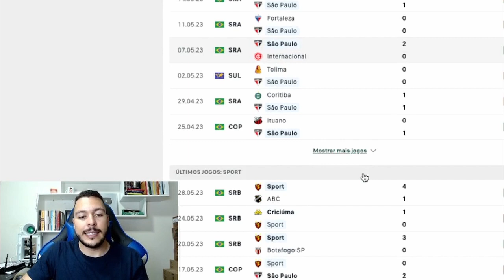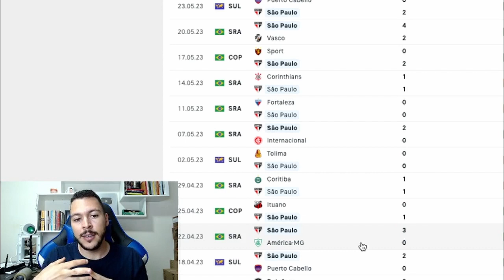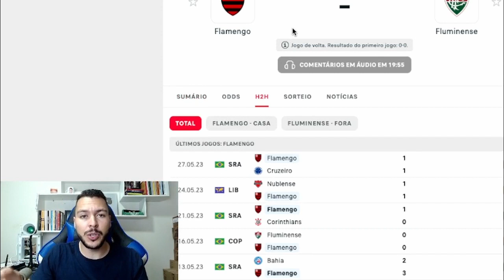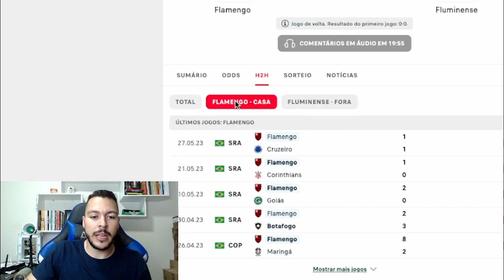PALPITE FUTEBOL DO DIA 01/06/2023 - COPA DO BRASIL